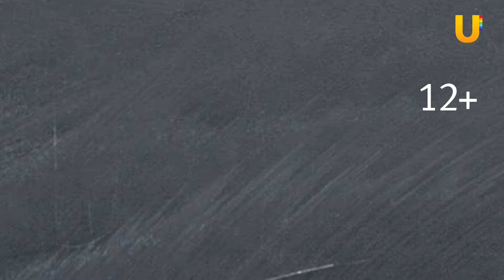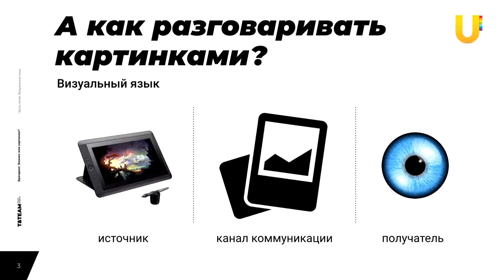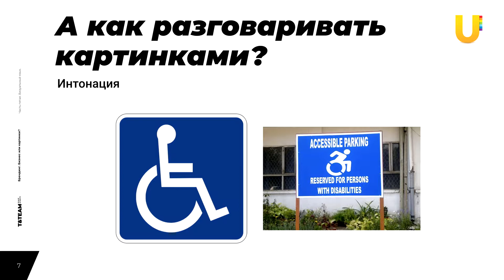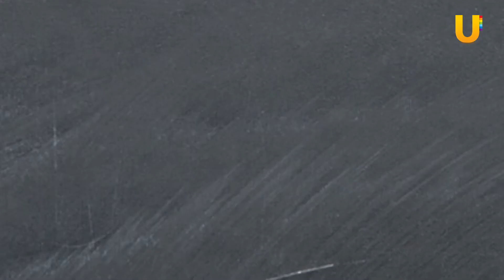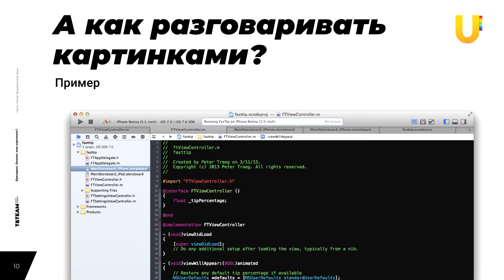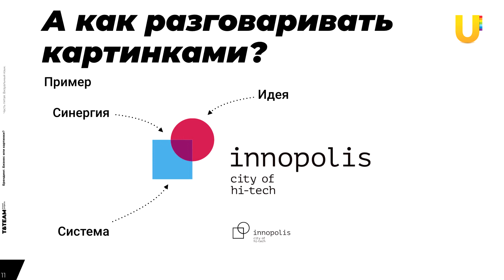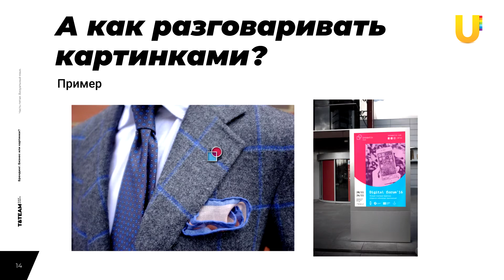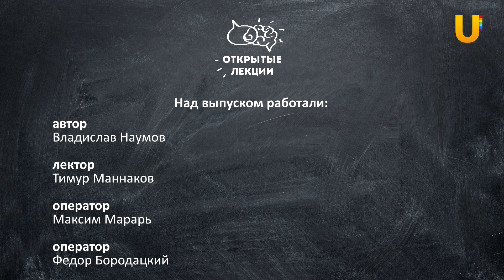Открытые лекции: Брендинг. Бизнес или картинки? Часть 5. Визуальный язык